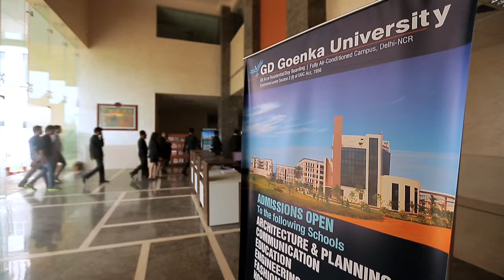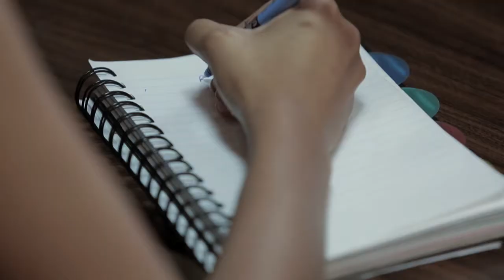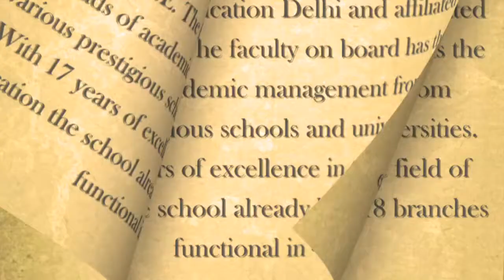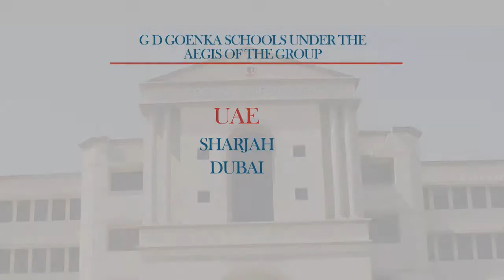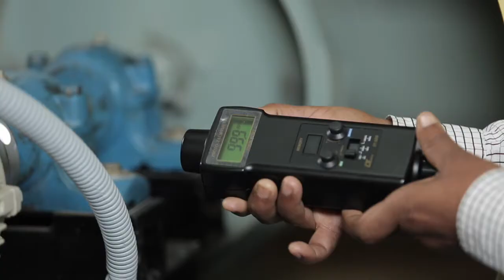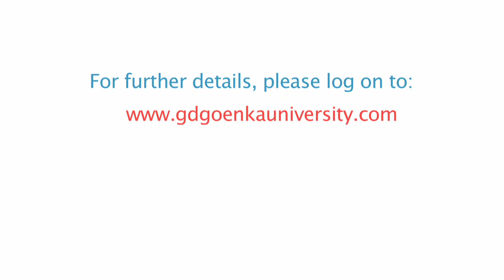GD Goenka University